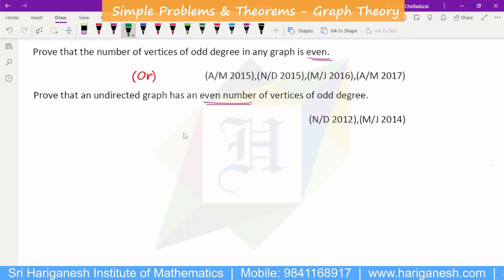Graph Theory | Discrete Mathematics | Problem 6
CSE, IT and AIDS
Discrete Mathematics
II Year
Unit - 3
Graph Theory